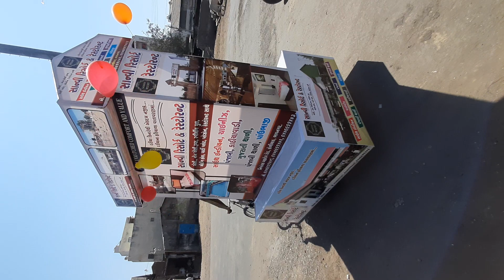Akshar Tricycle Advertise Bhavnagar MO.9998476698